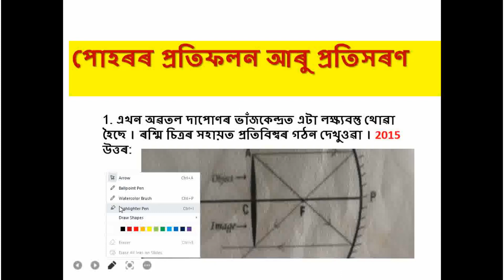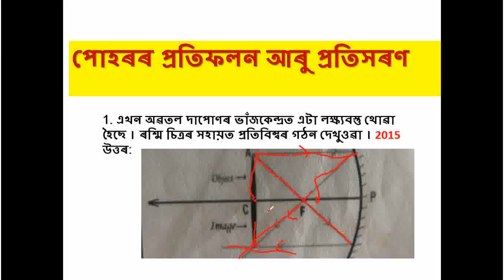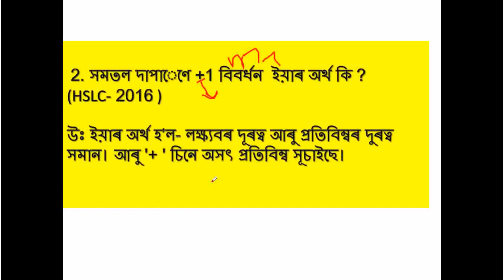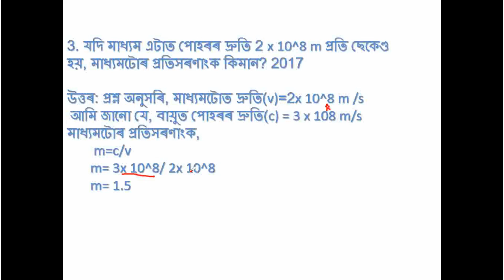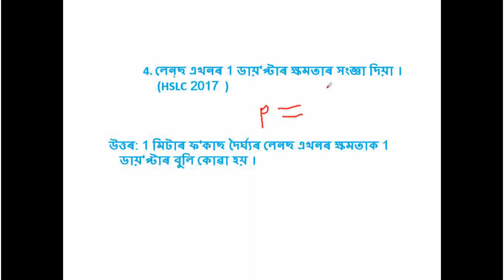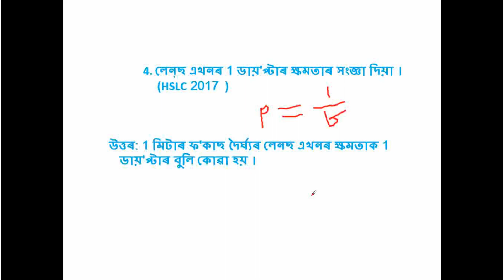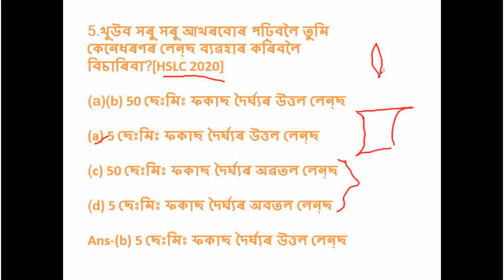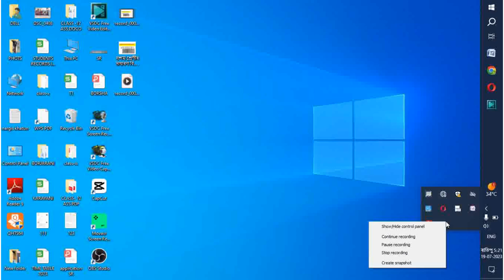Ch-10, || Class-10, General Science 10 Most important mcq class 10 Assamese|| @skstudy13#mcq 10ll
Ch-10, Part-01 || Class-10, General Science 10 Most important mcq class 10 g.s Assamese|| @skstudy13#mcq class -10 hslc seba claas10 G.science Assamese medium Mcq

Class 10 Science Chapter 10 Question Answer in Assamese | SEBA | Let's Approach

Class 10 science chapter 10 in assamese chemical reactions and equations in assamese class 10 science chemical reactions and equations assamese medium

class x science ch 10 question answer seba

প্ৰতিফলন আৰু প্ৰতিসৰণ class 10 ch 10 question answer in assamese

chapter 10 class 10 science assamese medium

Ch-10 general science mcq Assamese medium